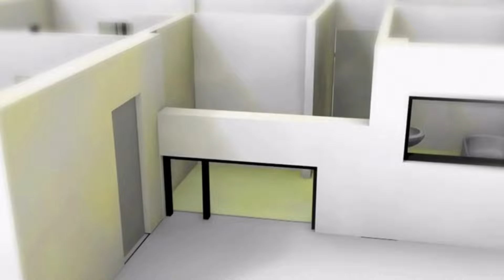Építkezz okosan ! - 22. rész - Hőszigetelt koszorú készítése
Hasznos tanácsok az építkezés gondolatától a beköltözésig

Hétköznapi nyelvezettel rövid üzenetekben próbálunk segíteni azok számára akikben megfogalmazódott az építkezés gondolata. A gyakorlati tanácsokra tesszük a hangsúlyt. Részletesebb információkért forduljon hozzánk bizalommal!